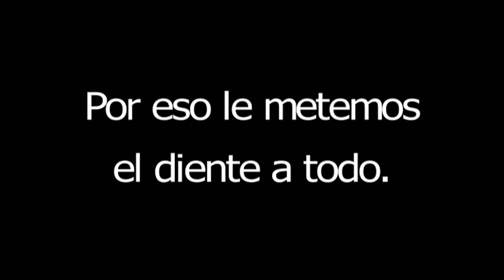GUEVARA PONE LA CARA Y EL DIENTE - TARDES DEL SOL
Si quieres que TARDES DEL SOL visite tu negocio y haga conocer tu propuesta gastronómica puedes escribirnos al correo y estaremos dándole el visto bueno a estas nuevas propuestas culinarias.